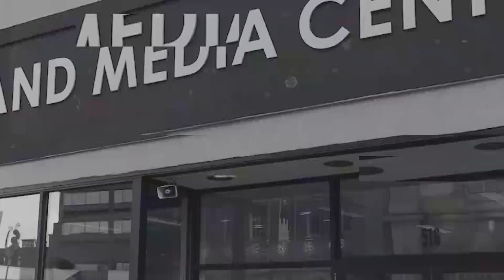Portland Rising Best Maine Music 2021 January 2022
Portland Phoenix Music Writer Sam Pfeifle reviews his picks for the best music created in Maine during 2021.